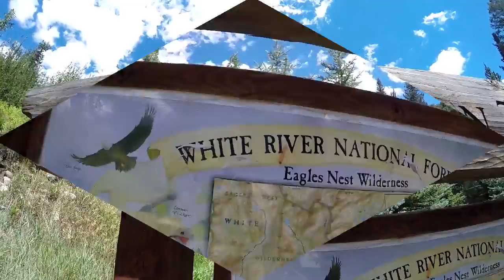Hike up Bighorn Trail in East Vail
Look for ptarmigan and deer.  Shot of Vail Village at 9:45

"Go and Breathe" - Sunne
"Vulgaret"- Continent Drift
"Endless Horizon"- More Like Georgia
"Stars & the Moon"- The Dimes